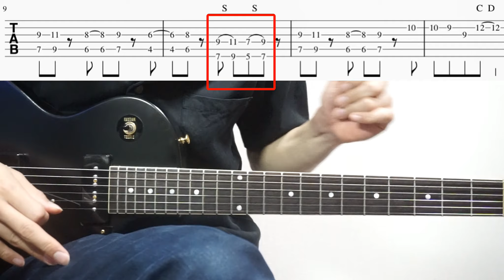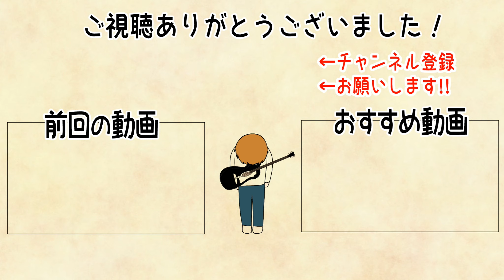【解説】『メーデー』リフ Live ver. 3パターン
ブログを引っ越しました！

むっち日常チャンネルもよろしくお願いいたします！

ホームページができました！